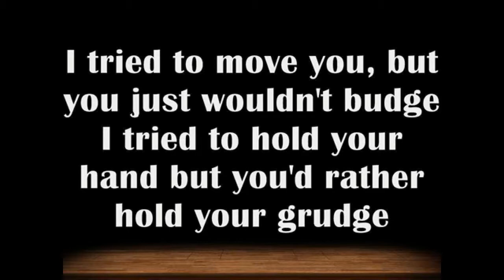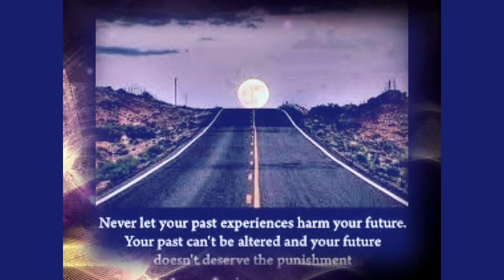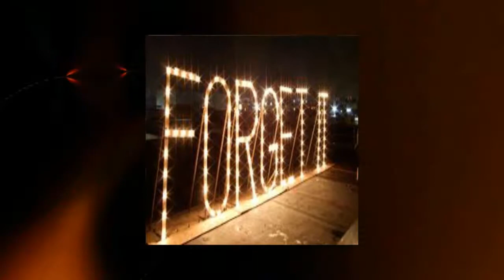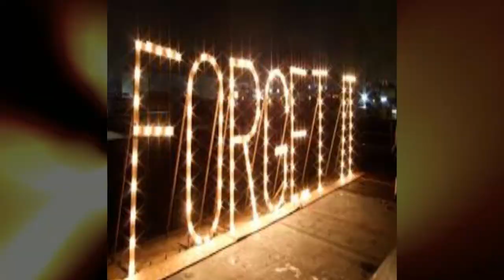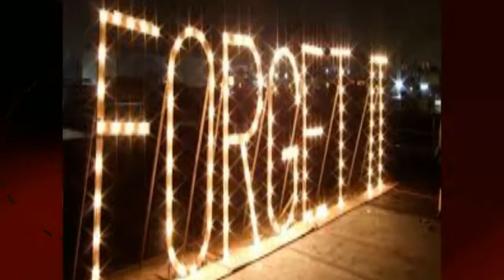FORGET IT by Nick108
Created using FL Studio 20, Z Game Visualizer, iSkysoft Video and a mouse that loves to rock.  Not much else.